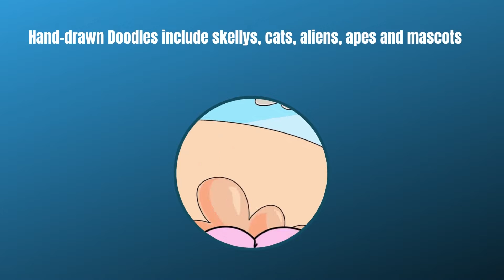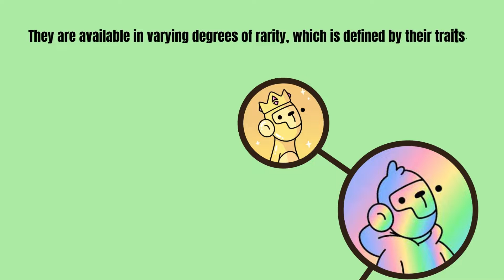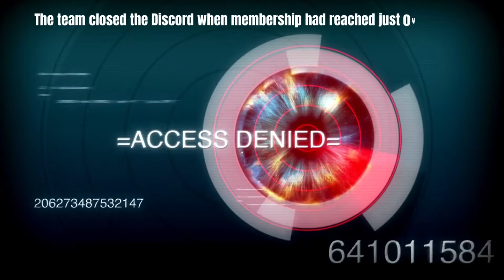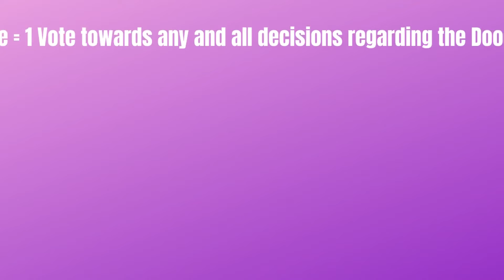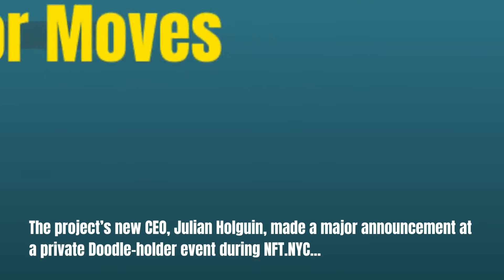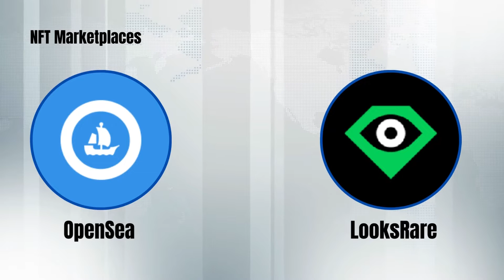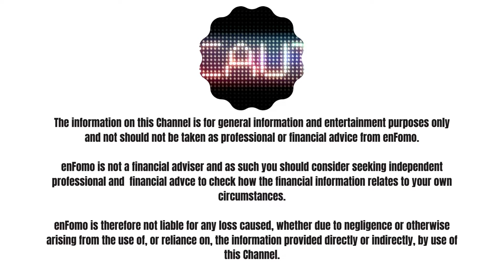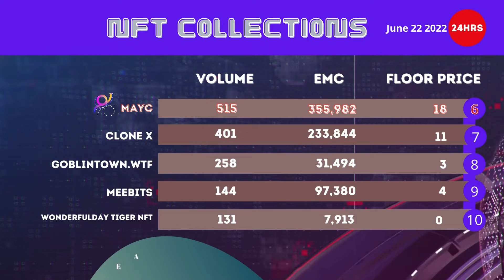Doodle's Newest Recruit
Global Crypto News - NFT Collections  (June 22, 2022)

Time Codes

0:00 Intro
0:10 Full Story (Doodles)
6:04 Major Moves
8:34 NFT Sales Report

►Web3: enfomo.eth